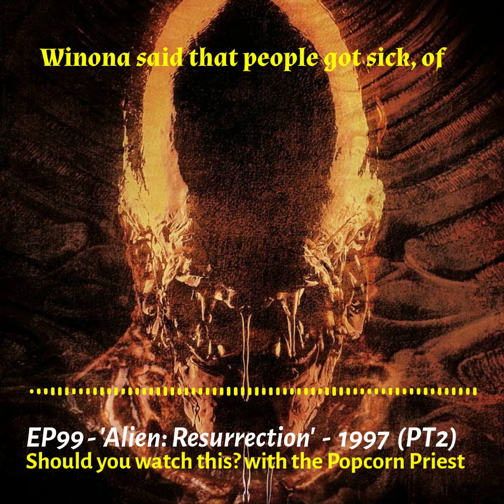Stop peeing in the pool!!! (EP - 99 PT2)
Should you watch ‘Alien: Resurrection’ from 1997? Hell gives birth! Part 2 of 2. Don't Google what they removed from the "Newborn" Alien. Scarred me for life. Listen to find out what I am referencing.